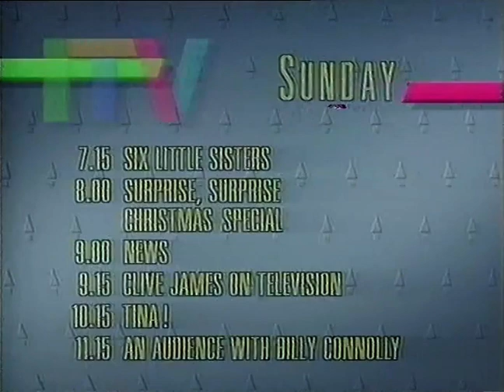YTV Sunday Trailer